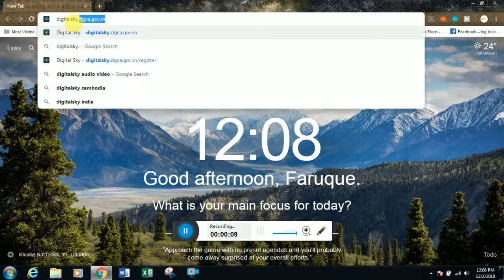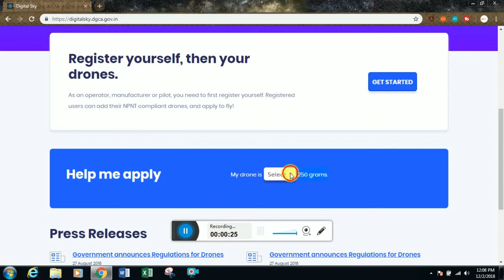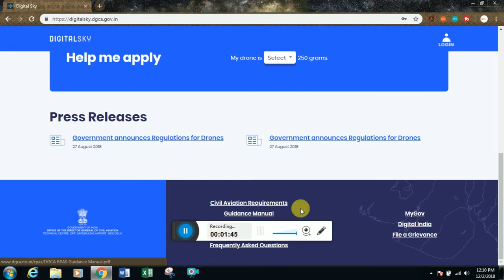Now Fly Your Drone Legally | Register Yourself and get a Licence | Very simple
Now anyone can fly their drone legally just by registering in and make a profile and you all are great to go!

So I am showing You all hwo can you register in the website so watch the video till the end!!